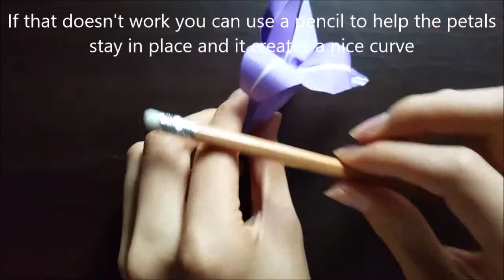Origami Lily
The Origami Lily is an easy design to make and looks great in a bouquet. You can choose to attach a stem and a leaf on it or just leave it as it is. Have fun folding :)

DIFFICULTY: 2/5 Cranes

Music Song name- Shrine of Spring